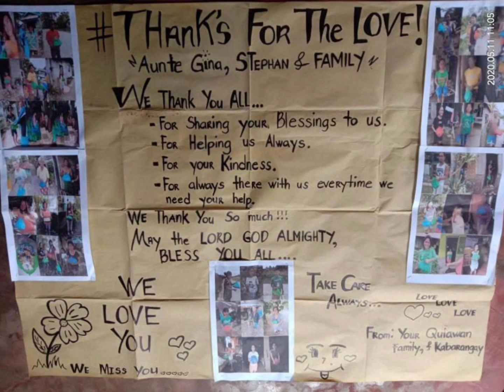Kunting tulong sa Barrio kong sinilangan